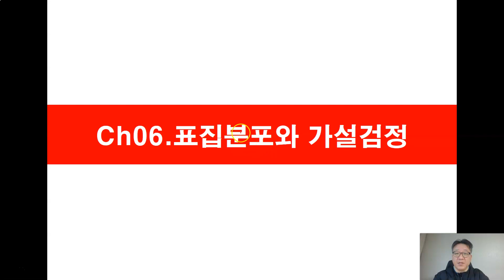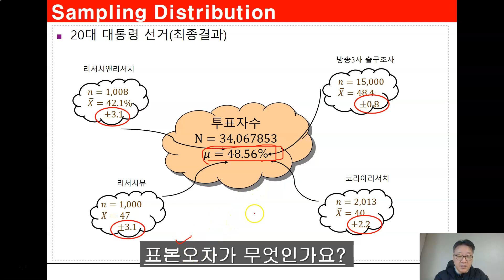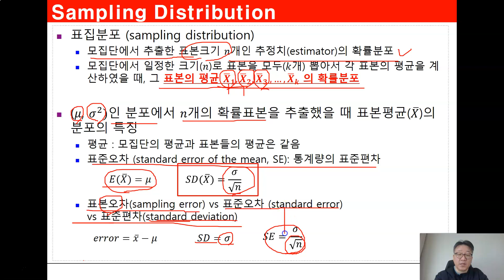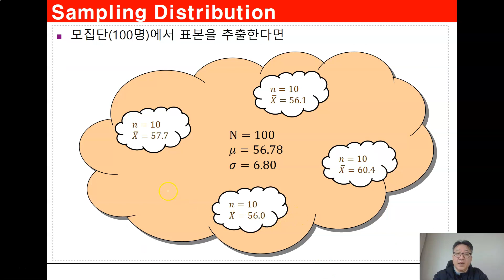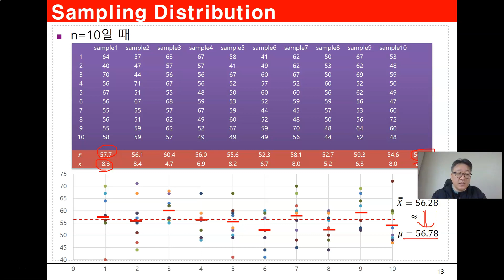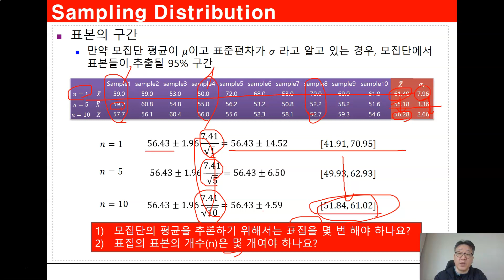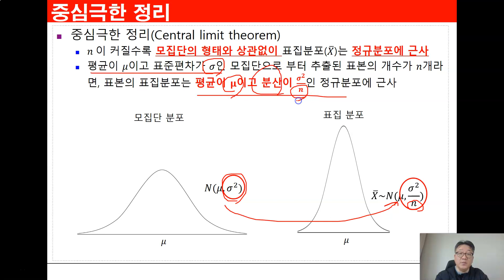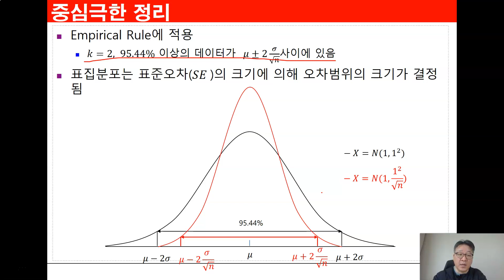Ch06_1.표집분포와 가설검정(표집분포)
경영통계학 with Jamovi(2024-1)
Ch06.표집분포와 가설검정
Ch06_2.표집분포와 가설검정(통계적추론,추정)
Ch06_3.표집분포와 가설검정(가설검정 1_2)
Ch06_4.표집분포와 가설검정(가설검정 2_2)
Ch06_5.표집분포와 가설검정(검정력)
Ch06_6.표집분포와 가설검정(요약 및 연습문제)
Ch06_7.표집분포와 가설검정(연습문제 풀이)